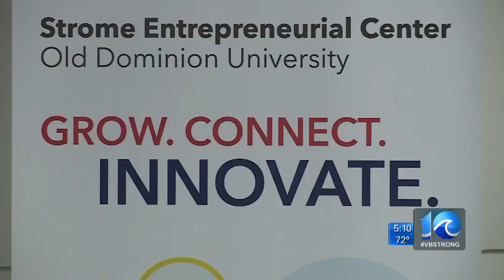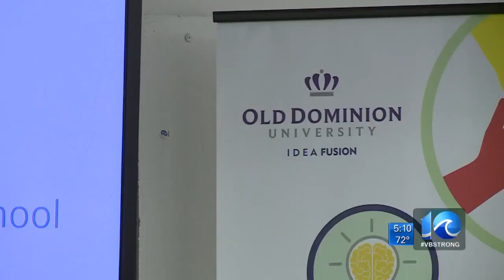Norfolk Collegiate students spend three days in entrepreneurial boot camp